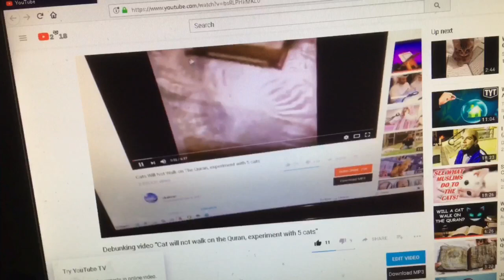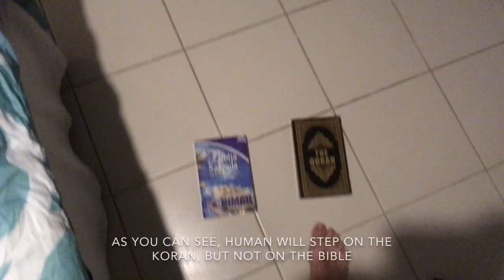Will a human step on Bible vs Koran experiment (Read description)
Apparently, my previous experiment show that cats and humans will step on the Koran, but not on the Bible. Actually, since so many Muslims had very interesting reactions about my video “Debunking video ‘Cat will not walk on the Quran, experiment with 5 cats,’ a legitimate experiment I did to see if it would not step on the Quran or not. I decided to do a parody of that video with this video. This video is like trolling. The other video wasn’t completely serious. The fact that the cat didn’t step on the Bible does not mean anything. Animals can step on anything they want. This experiment is not a real experiment this time. It’s a joke. Anyway, watch Debunking video “Cat will not walk on the Quran, experiment with 5 cats.”
The cat can step on any book it wants. It just decided not to step on the Bible that moment. That video should not be taken completely serious. I discovered in the comment section of that and this video, that Muslims have a like a sense of humor, making entertaining and funny comments for me, so in this video and other Islam related videos of mine, I started to pretend to be the ultimate Islamaphobe. Muslims took the bait easily almost every time lol. The funny comments I would get inspired me to make other Muslim related videos for entertainment lol. But when a Muslim challenges me in the comments, I will answer with the truth, but will sometimes mix it with trolling. Most of the Muslim commenters can’t distinguish between when I’m serious and when I’m playing around. For example, I never had a dream that I would kick Allah out of the throne and rule forever. My personal belief is that the majority of Muslims are good people who have the wrong religion and whose Quran and Hadiths have some serious issues.

P.S #2: I don’t hate Islam nor Muslims! But if you get offended by this kind of content and comments, then this video isn’t for you! This is not politically correct I know!